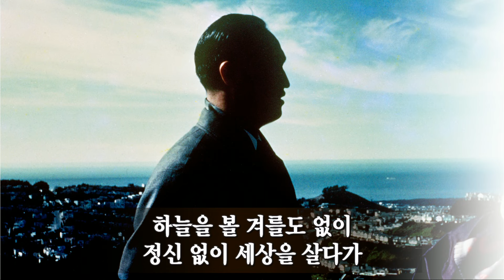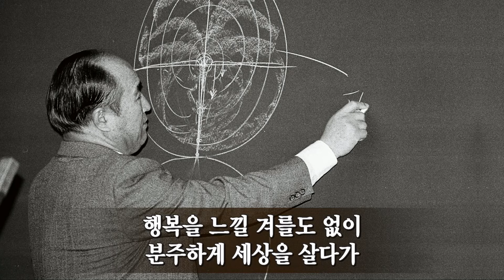세상을 사는 지혜 20240929 천심성가대